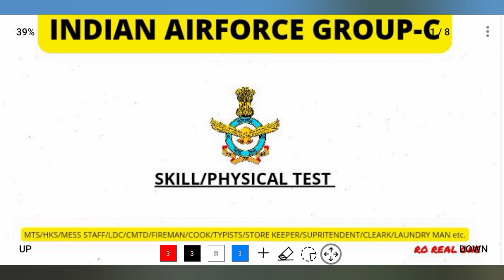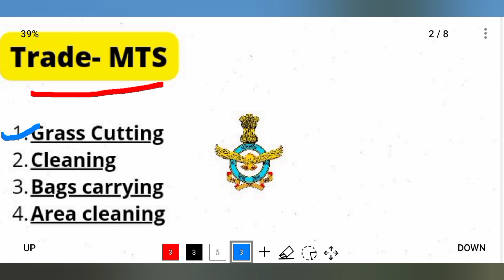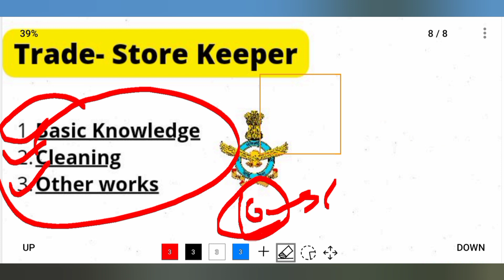Indian Airforce Group C Skill test 2022/skill test me kya kya hota hai/skill test admit card/ Result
एयर फ़ोर्स ग्रुप सी के स्किल टेस्ट में क्या-क्या होता है 👍

(MTS/HKS/MESS STAFF/COOK/LDC/FIREMAN/CMTD/STORE KEEPER/SS etc.)